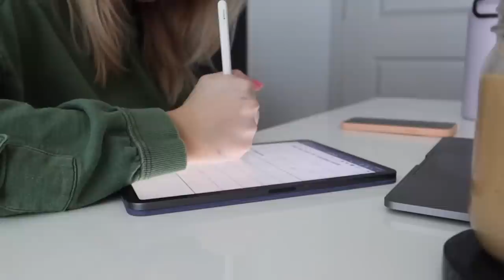FITNESS VLOG: new activewear try-on, HUGE grocery haul, kitchen reveal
-Follow Me-